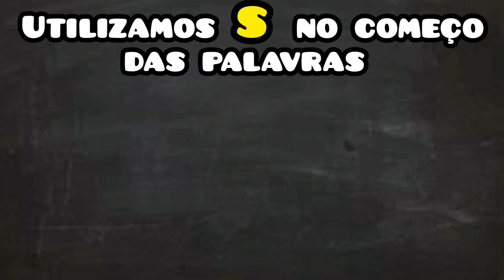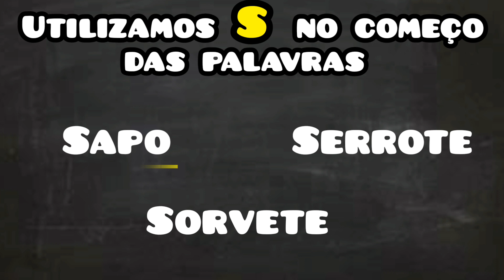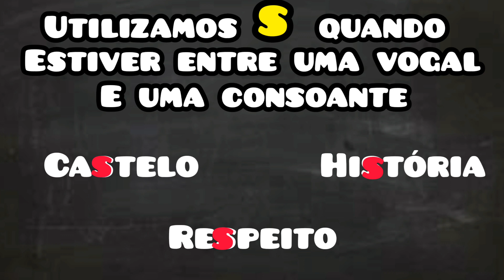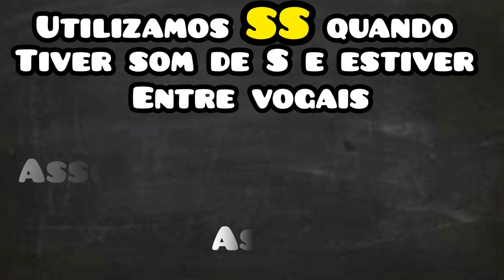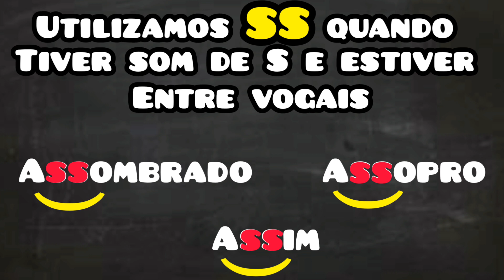S ou SS ? Como usar essas letras nas palavras - Ortografia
Fala, turma. Na aula de hoje nós vamos falar sobre ortografia, ou seja, vamos aprender a escrever corretamente.

Hoje vamos ver quando devemos utilizar S ou SS nas palavras.

Algumas palavras são grafadas com apenas um S e outras palavras são grafadas com dois SS e isso gera muitas dúvidas na nossa cabeça. Mas hoje você vai aprender algumas regrinhas que vai ajuda-los na hora de escrever.

Lembrando, é claro, que a melhor forma de nós aprendermos a grafia correta das palavras é praticando a leitura pois quanto mais lemos mais aprendemos de forma natural a escrever as palavras.

Então, se você tem dúvidas sobre a grafia das palavras com S ou SS, hoje chegou o dia de deixar essas dúvidas para trás.

Desejo bons estudos e até a próxima aula. até lá